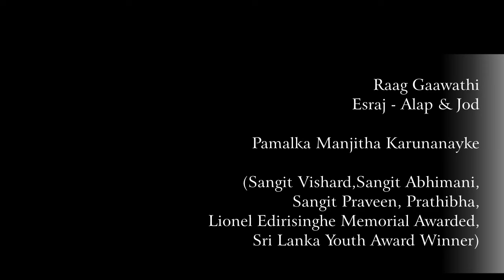Raag Gaawathi - Pamalka Manjitha Karunanayake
Raag Gaawathi
Esraj Solo - Alap & Jod

By;
Pamalka Manjitha Karunanayake
(Sangit Visharad, Sangit Abhimani, Sangit Praveen, Prathibha, Lionel Edirisinghe Memorial Award Winner, Sri Lanka Youth Award Winner)